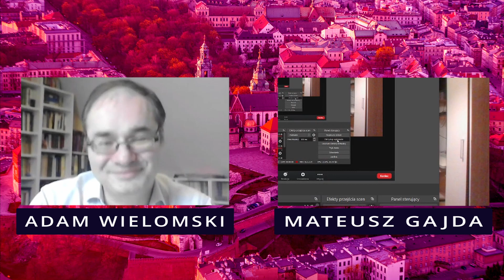Na Prawo podcast: z prof. Wielomskim nt. neoliberalizmu i neomarksizmu.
Dzisiaj przedstawiam Państwu moją rozmowę z prof. Wielomskim nt. neoliberalizmu i neomarksizmu.